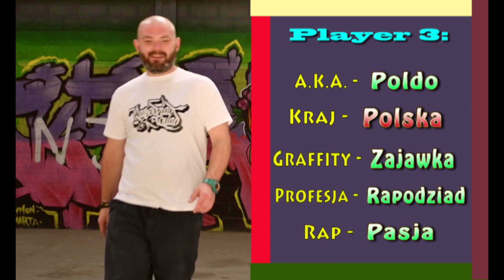Vaya feat McJoe, Poldo ( Rapodziad Squad ) - Graff & Mic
Polsko Irlandzka akcja by było wesoło głośno i kolorowo
w świecie pełnym zalet i zbędnych wad
będziemy dalej rymować i pomalujemy cały świat

Bit - zaczerpnięty z instrumentali których użyczył Rychu Peja ( dzięki )
wokal - Vaya, McJoe, Poldo
Video - Vaya
Mastering i nagrywka - Łazor
Obsłóga kamery - Anna Hurkowska Photography